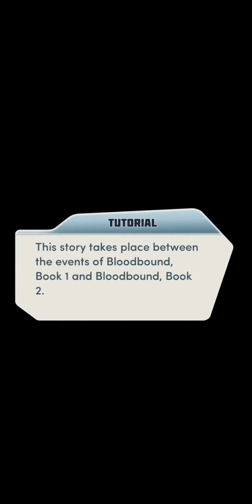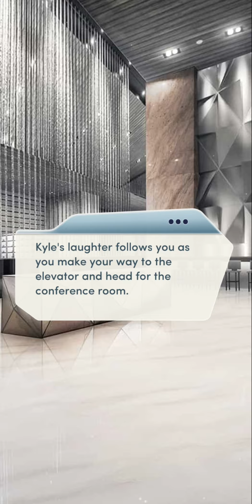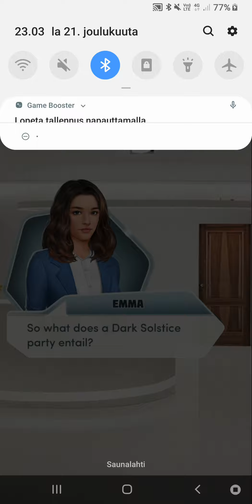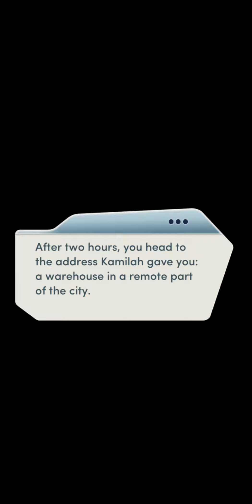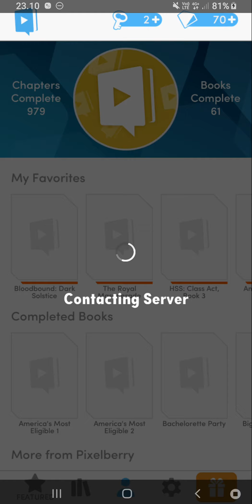Bloodbound: Dark Solstice #1 ❄ | CHOICES